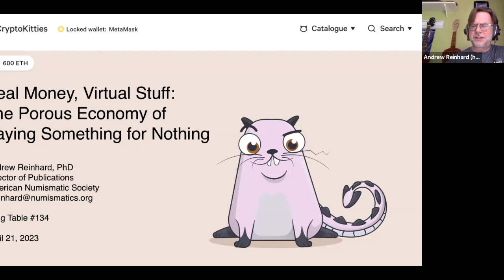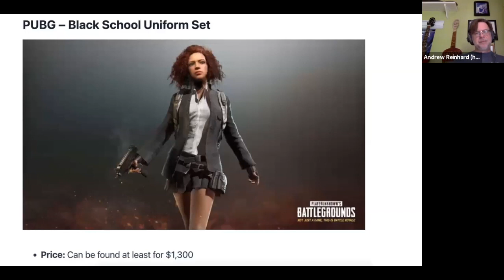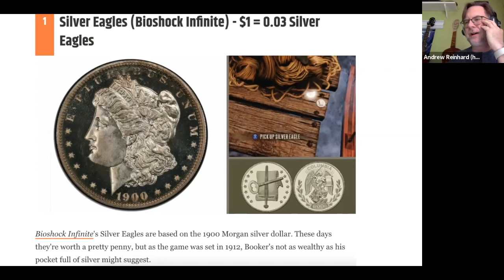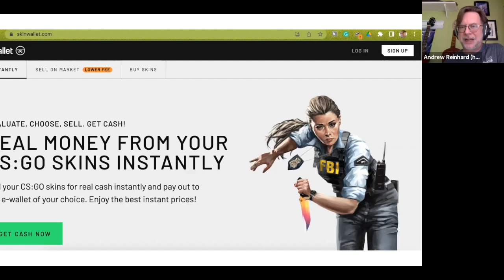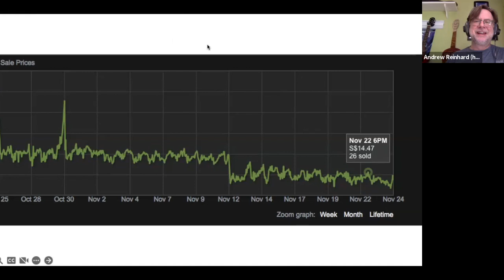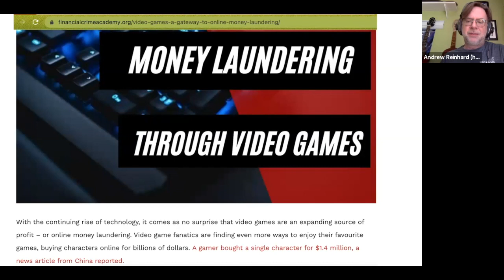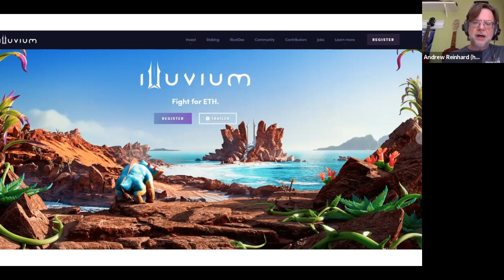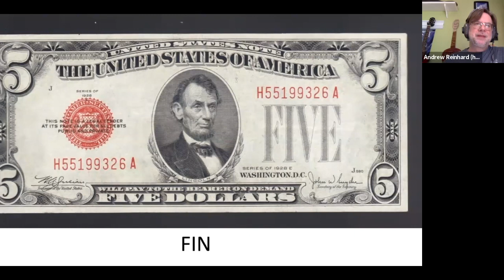Long Table 134. Real Money, Virtual Stuff: The Porous Economy of Paying Something for Nothing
A new economy emerged in the early 2000s with the growth of non-physical, digital assets and commodities paid for by consumers with actual money. In the 2010s this “skin trade” became a multimillion industry with its own black market driven by the market’s desire for rare and unique items found within popular online video games. 2022 ushered in the era of non-fungible tokens (NFTs) and cryptocurrency games, further blurring the boundary between the physical and digital worlds, seamlessly enabling the exchange of billions of dollars of digital goods that reside in the Cloud for a limited time. ANS Director of publications Andrew Reinhard will explore the new digital economy based on interactive entertainment, which is no longer child’s play.